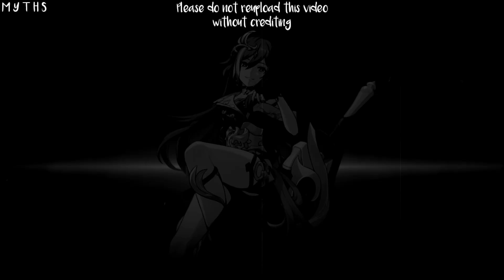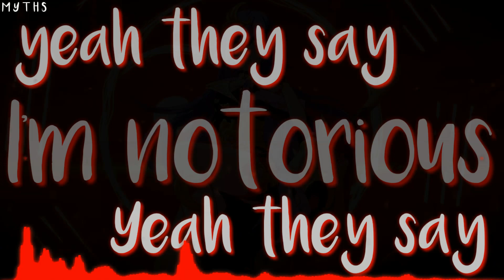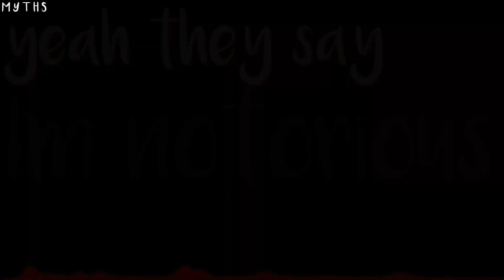Nightcore - Notorious - (Lyrics)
●INFORMATION

●Warning:Flashing Lights

●This song has copyrights free

●SUPPORT ME

?igshid=wvugxsobgu1e

●SONG INFO AND MUSIC NAME

●Owner Of The Song:Neoni

,The Anime Clips And The Art
They Were Used To Be In Nightcore

Video And Hopefully You Guys Help Me To Reach 500 Subscribers

●If You Have Any Song Suggestions Please Comment ^_^

●If You Are Really The Owner Of This Song/Music Or Anime AndIf You Dont Want Your Art Or Song To Be Uploaded In The Video Please Message Me At My Email

Arigatou!